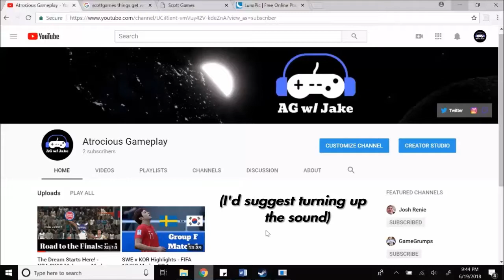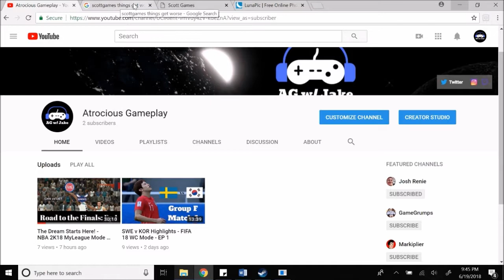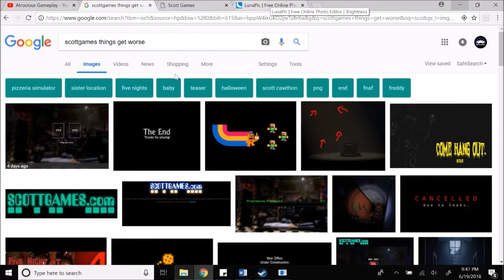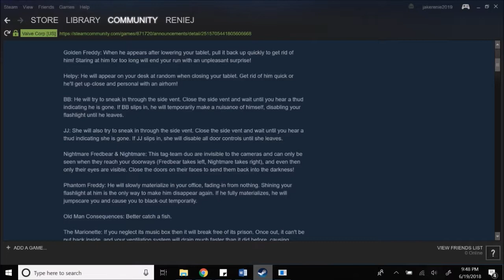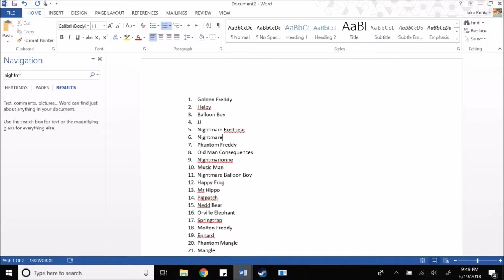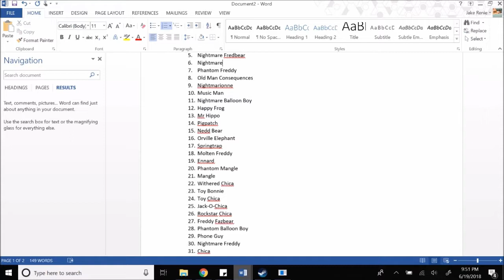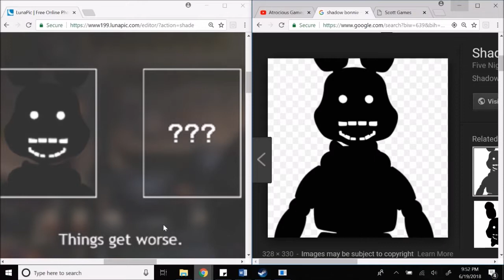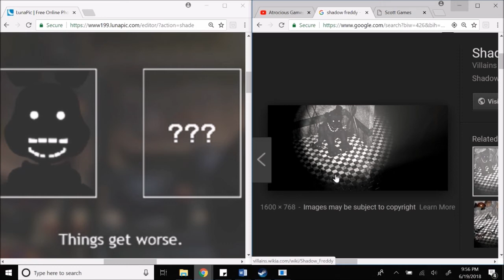51ST ULTIMATE CUSTOM NIGHT CHARACTER CONFIRMED!!!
Things get worse as Scott let's the FNAF community see the 51st character in the upcoming FNAF Ultimate Custom Night (or is it better?...). This video contains not only the confirmation of the 51st character, but also our theory on the 52nd & final character!

Comment your FNAF theories down below, let's get talking!!! Also, turn on your volume before watching this video... OBS & my computer don't get along, & my mic is different from the PS4 (aka not as good).

After I finished the video, I did become fully aware that Dawko released a video confirming my thoughts on this theory. I'm still releasing this video because I'm 1000% proud that I was able to come to this conclusion without watching a Dawko or GT video! YAY ME.